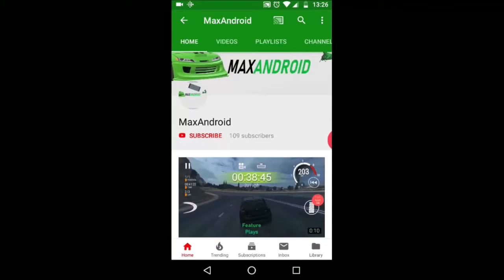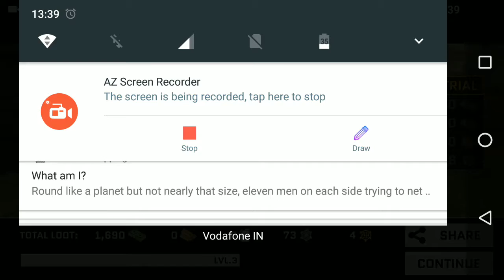Massive warfare Early access-Possible victory???